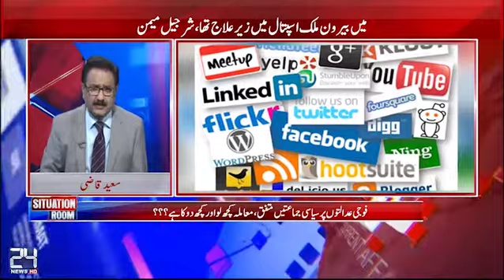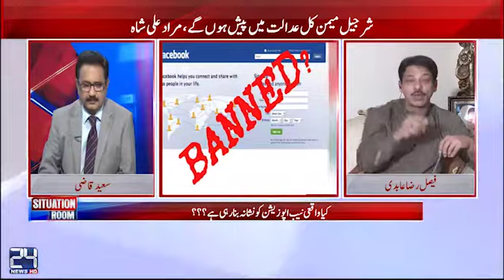Situation Room | 19 March 2017 | 24 News HD | Exclusive Interview of Faisal Raza Abdi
24 News HD is one of the leading news channels of Pakistan bringing you the latest current affairs from Pakistan and around the world.